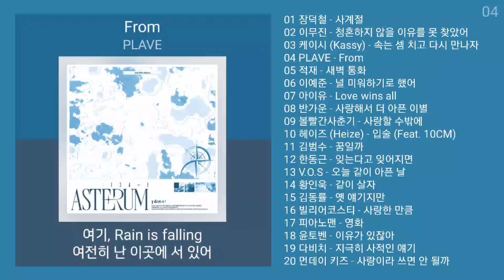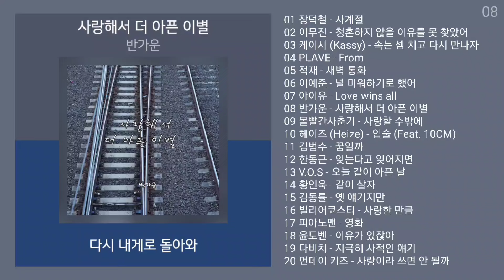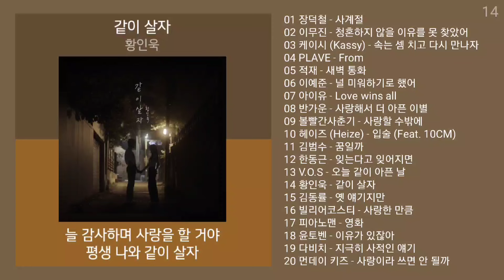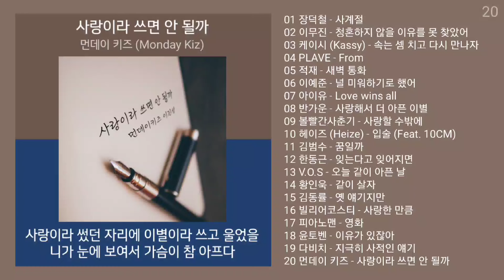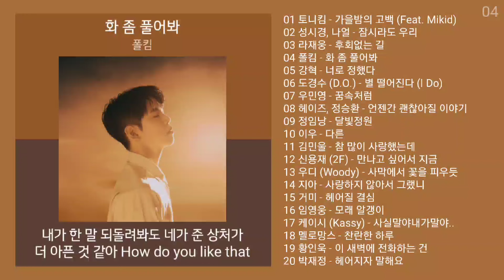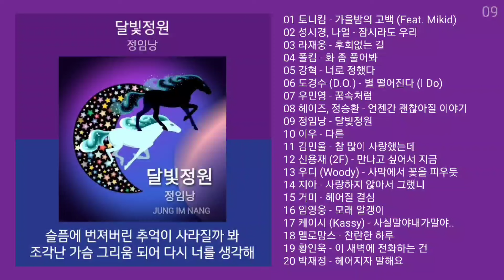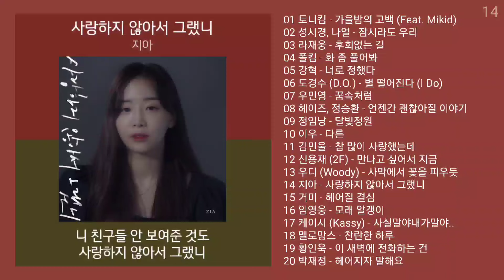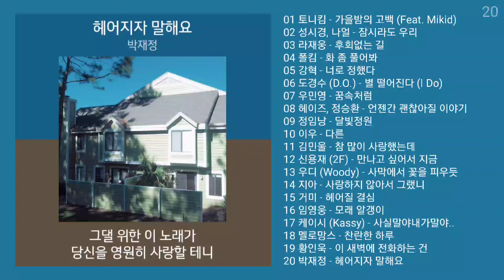감성발라드 노래모음 | PLAYLIST 0001